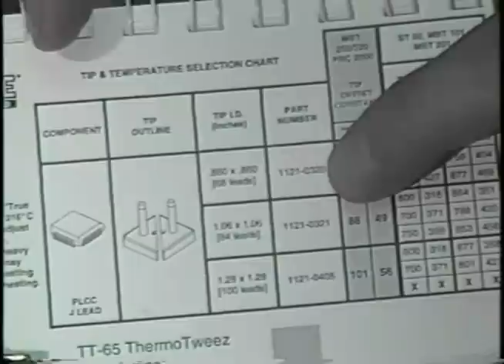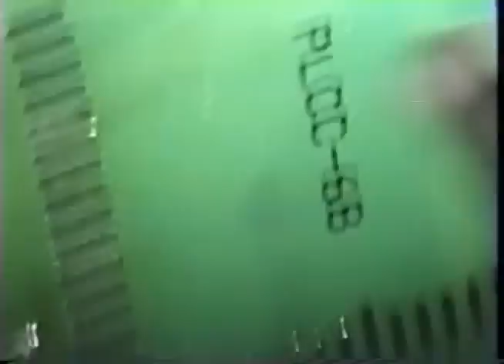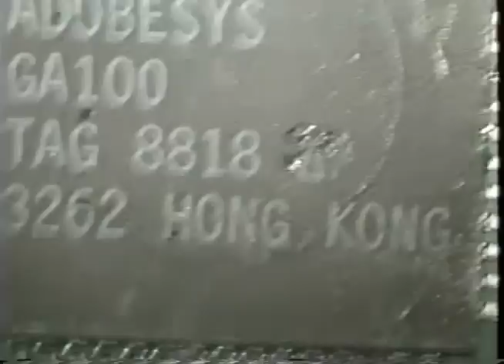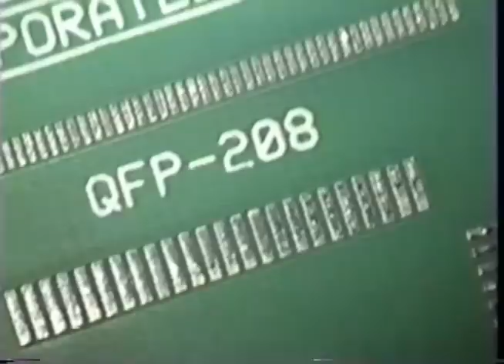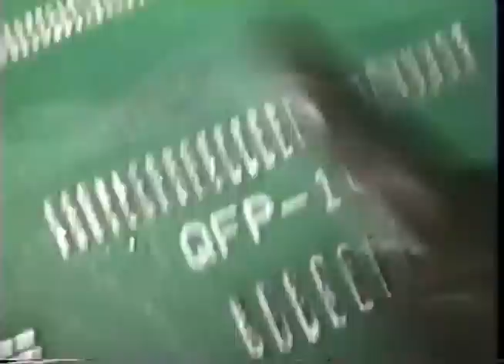Pace Inc.Everything you wanted to know about soldering and desoldering but were afraid to ask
Paceworldwide
For pro's only - Be the smartest SMD kid on your block!
One click below and see the entire PACE product line.

It's not the tool, it's your brain behind that tool!  PCB high reliability repair and rework for 2M , IPC standards, and other's needing top standards in soldering and rework. Methods that meet or exceed OEM's standards.Used by Navy/Air Force/USMC/Coast Guard 2M Miniature/Microminiature Electronics
 People believe Pace gear is expensive. I tell them you fix one PCB that's out of circulation and the gear pays for itself and your customer is delighted the system works for its intended use even though the system is 20 years old. This gear is a profit center! Very Best, Marc